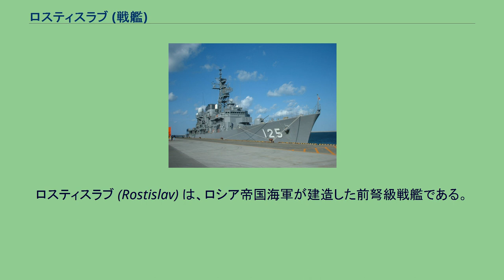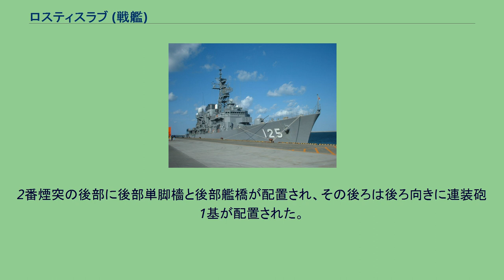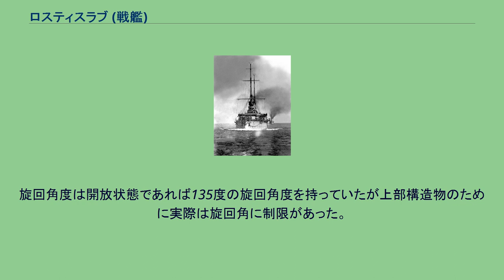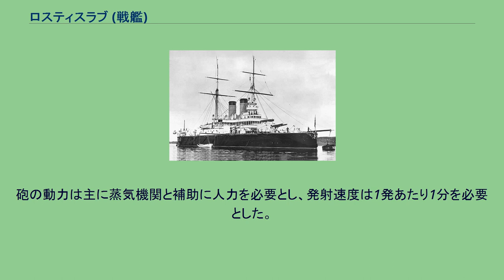ロスティスラブ (戦艦)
ロスティスラブ (Rostislav) は、ロシア帝国海軍が建造した前弩級戦艦である。
黒海艦隊用として前級「シソイ・ヴェリキー」に引き続き1隻のみつくられた艦であるが、武装を一新して新たに設計された艦である。
設計には同世代の「ペトロパブロフスク級」をタイプシップに採り、副武装の搭載形式をフランス式の砲塔に搭載する方式を採用しているため外観が酷似している。
艦首から撮られた本艦。
フランス式の副武装を砲塔にまとめた事により首尾線方向に25.4cm砲2門、15.2cm砲4門が指向できた。
本艦は当時の主流である平甲板型船体で、艦首水面下に衝角を持ち、艦首甲板から前部甲板上に「1891年型 25.4cm（45口径）砲」を連装砲砲塔に収め、厚さ254mmにもなる装甲が張られた1基を配置。
その真後ろから艦橋構造が始まり、司令塔を下部に組み込んだ箱形艦橋で両側に船橋（ブリッジ）を持っていた。
その背後に中部に装甲で覆われた見張り所が設けられたミリタリー・マストで47mm砲や37mm砲が配置された前部単脚檣が1本立ち、その後部から機関区が始まり、断面が円形の2本の煙突を直列に配置している。
煙突の周囲には艦内への吸気用として煙管型の通風筒が片舷4本ずつの計8本が立つ。
煙突の周囲は艦載艇置き場となっており、後部単脚檣の基部に1基ずつついたジブ・クレーンにより運用される。
2番煙突の後部に後部単脚檣と後部艦橋が配置され、その後ろは後ろ向きに連装砲1基が配置された。
副砲の15.2cm砲は連装砲塔に収められ、4基が1番煙突の両脇と後部単脚檣の両脇に前後に左右2基ずつ配置された。
この武装配置により前後方向に最大25.4cm砲2門、15.2砲4門が指向でき、左右方向に最大25.4cm砲4門、15.2cm砲4門を指向できた。
本艦の主砲には「1891年型 25.4cm（45口径）砲」を採用した。
その性能は225.2kgの砲弾を仰角35度で16,836mの射程を得られた。
旋回角度は首尾線方向を0度として左右135+度の旋回角度を持っていた。
副砲には前級に引き続き「1892年型 15.2cm（45口径）砲」を採用した。
その性能は41.4kgの砲弾を仰角20度で11,520mという射程を得られた。
旋回角度は開放状態であれば135度の旋回角度を持っていたが上部構造物のために実際は旋回角に制限があった。
砲の動力は主に蒸気機関と補助に人力を必要とし、発射速度は1発あたり1分を必要とした。